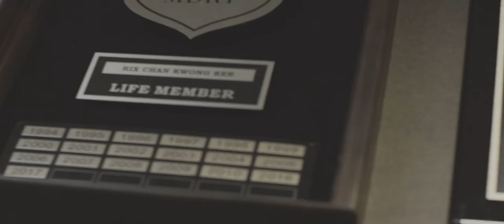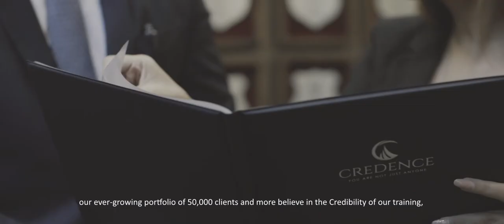Who We Are, Credence